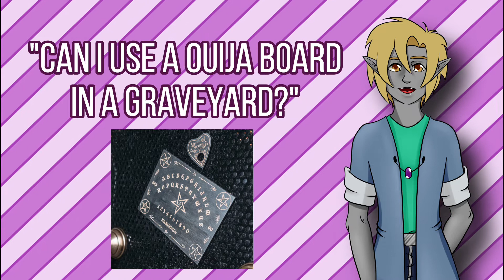Can I use a Ouija Board in a Graveyard? Witch Craft Question Corner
For todays question, we have, “Can I use a Ouija Board in a Graveyard without offending the spirits?”
Putting the dangers of using a Ouija board aside for now, yes. Yes you can.

Hi there, Witches! I'm Wybie Lune and I'm a witch. A real one. I've been doing this for years now, I've run a blog on tumblr which now has over 1200 followers, so I thought it was time to take this show to Youtube! lol

I plan on covering as many witch related topics as possible so if any spark your interest, this is the place to say so! Just go down to the comments, let me know, and I can put it on my to do list!